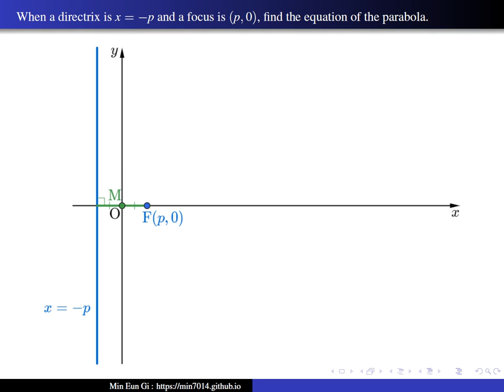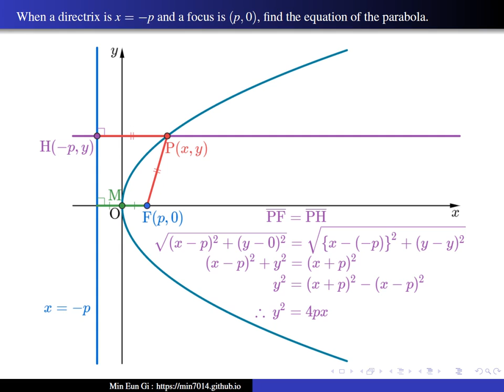When a directrix is x=-p and a focus is (p,0), find the equation of the parabola.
준선이 $x=-p$ 이고 초점이 $(p,0)$  일 때, 포물선의 방정식을 구하여라.(When a directrix is $x=-p$ and a focus is $(p,0)$, find the equation of the parabola.)